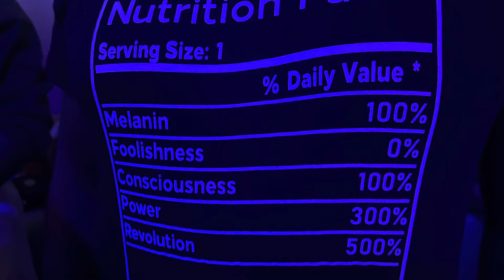DEADASSTAWK & FAN DEBATE POWER MOVES RESULTS